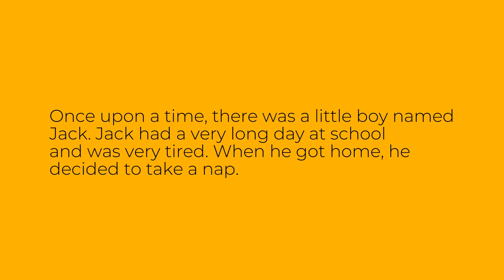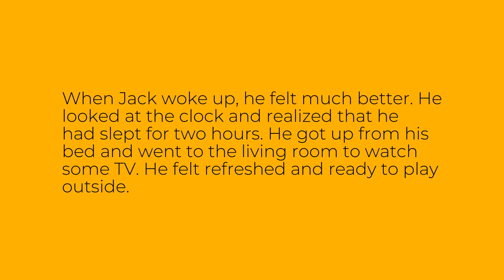Easy English Story: The Boy Is Sleeping - Level A1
This is an easy English story for level A1 learners of English. The story is called "The Boy Is Sleeping". Improve your English reading, listening and vocabulary through this easy audio story.

Bu ingliz tilini A1 darajasida o'rganuvchilar uchun oson inglizcha hikoya. Hikoya "The Boy Is Sleeping" deb nomlangan. Ushbu oson audio hikoya orqali ingliz tilini o'qish, tinglash va so'z boyligingizni yaxshilang.